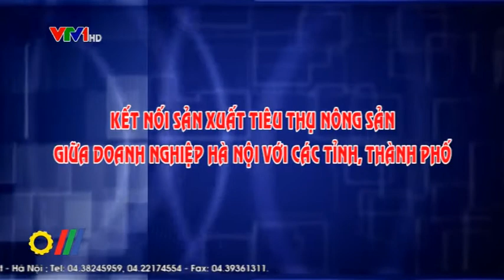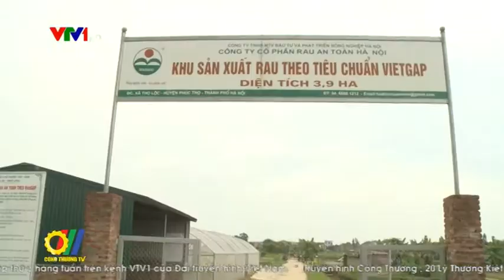Kết nối sản xuất tiêu thụ nông sản giữa doanh nghiệp Hà Nội với các Tỉnh, Thành phố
Xác định việc liên kết sản xuất, tiêu thụ nông sản là nhân tố trọng tâm giúp doanh nghiệp gặp gỡ kết nối giao thương, thời gian qua các cơ quan chức năng của Thành phố Hà Nội đã đẩy mạnh hoạt động xúc tiến thương mại. Thông qua việc tổ chức nhiều hội chợ, triển lãm và hội thảo chuyên ngành, Hà Nội đã liên kết được với 28 tỉnh, thành phố và trên 200 doanh nghiệp cơ sở sản xuất trong cả nước để đưa khoảng 300 loại sản phẩm nông sản phục vụ cho người tiêu dùng tại thị trường Thủ đô...